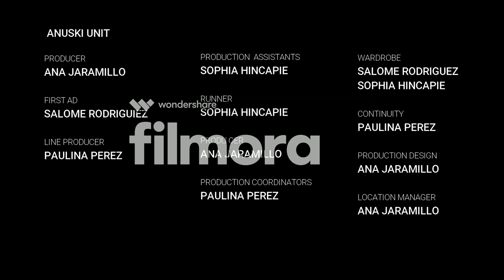Tatuaje Book Thriller - Explicito - Relatos Escalofriantes - 2017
¿Que harias si descubrieras que el tatuaje de tu espalda vale un millon de dolares?